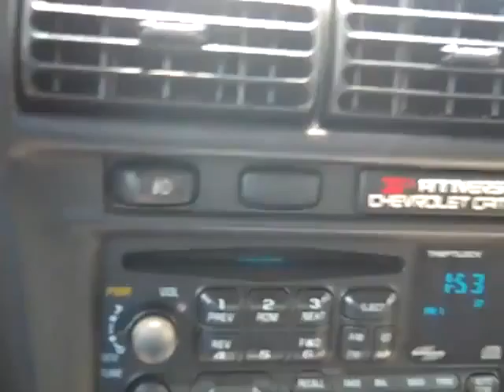2002 Camaro Z28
Dodge Chrysler Jeep of Winter Haven is proud to offer this 2002 Chevrolet Camaro Z28! This vehicle boasts beige leather interior and many other extras!